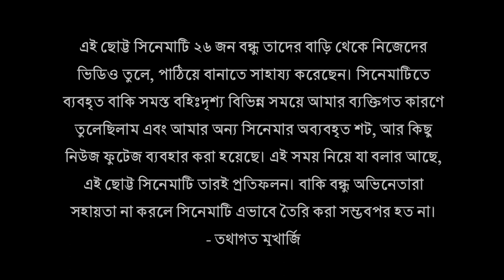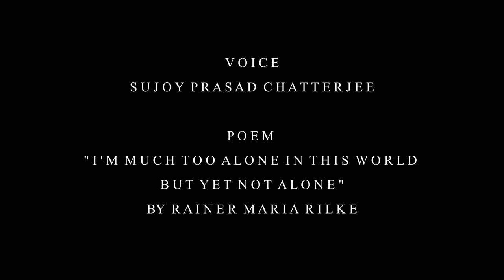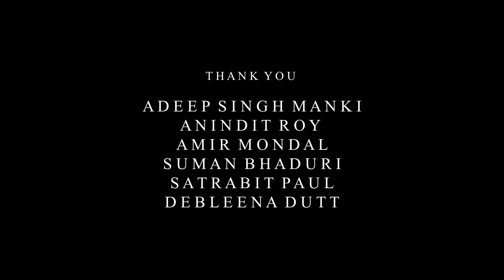Stripped- short film||Tathagata mukherjee Short||29Artists||covid19 short||New Bengali Film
Credits-
Written & Directed by Tathagata Mukherjee
Outdoor Cinematography - Tathagata Mukherjee
Music Director - Mayookh Bhoumick
Editing , Colour Grading & Sound Design - Uttaran De
Voice - Sujoy Prasad Chatterjee
Cello - Rubin Kodheli
Guitar - Prabuddha Banerjee